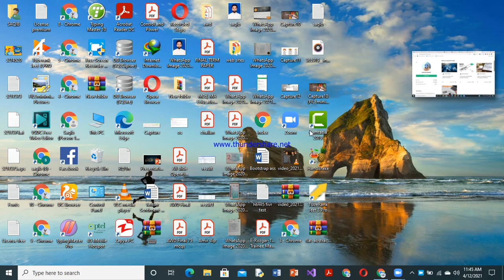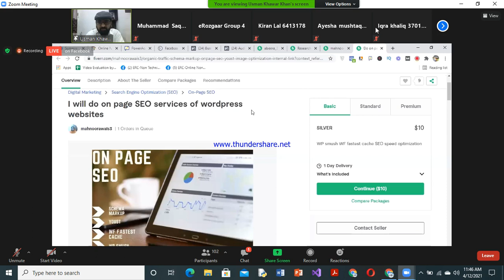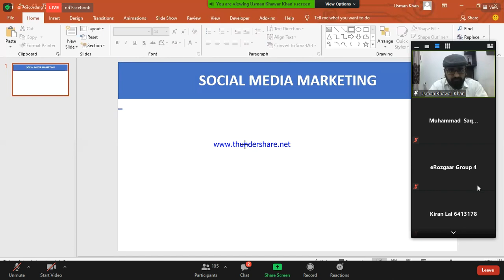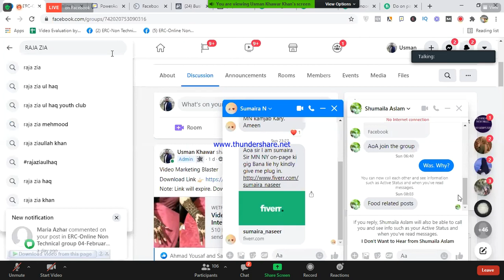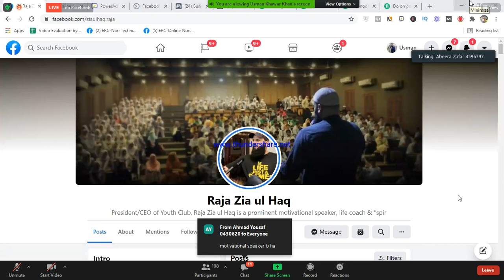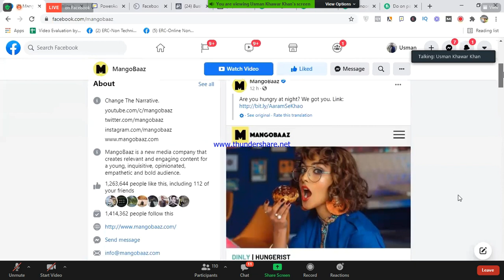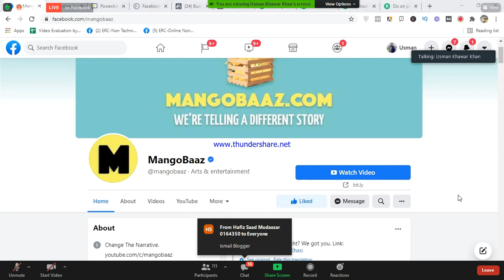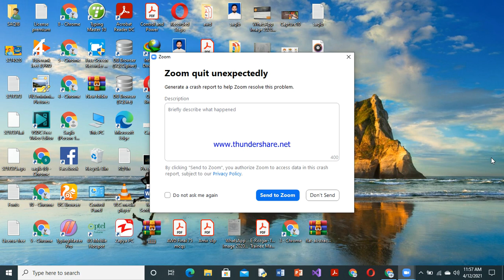E Rozgar (Facebook page create and marketing(3))